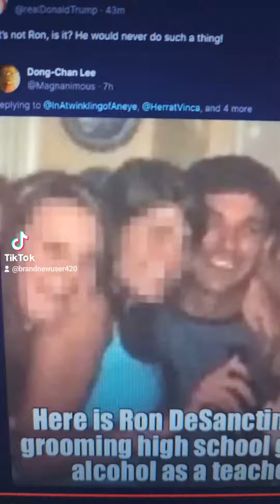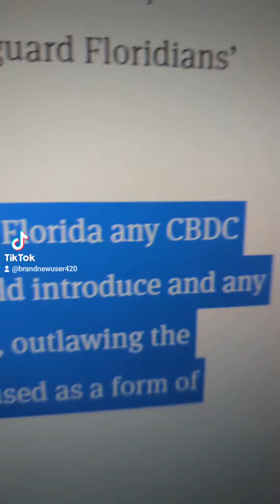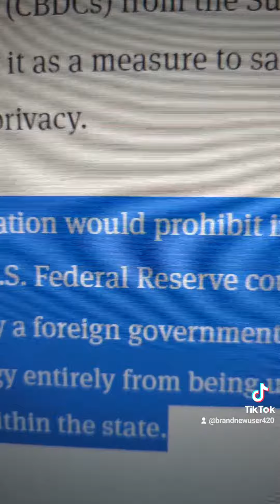CAUGHT GROOMING Ron DeSantis with 17 year old girls, bans CBDCs Cryptocurrency Meidastouch Trump